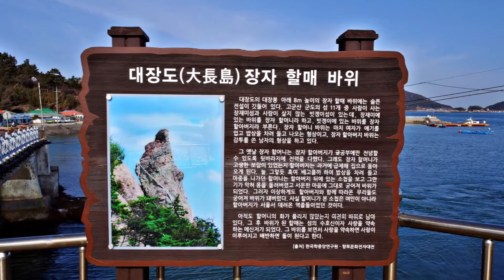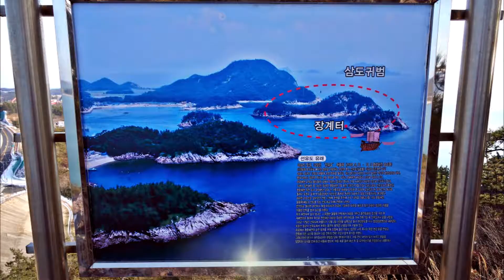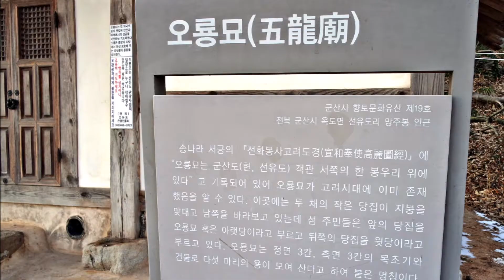선유도 종주산행, 대장봉,선유봉,망주봉...고군산군도의 멋진 모습을 보며 산을 오르다.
군산 고군산군도의 멋진 섬들인 선유도,장자도,대장도 등의 암봉인 대장봉, 선유봉, 망주봉을 종주하는 산행과 선유 해변을 거닐어 보는 멋진 선유도 산행과 트래킹입니다.